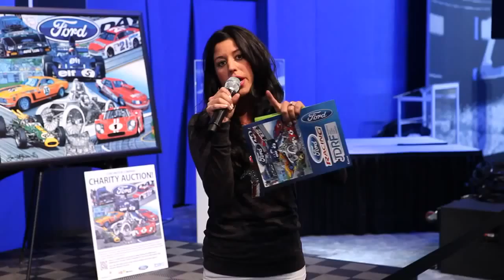Tweet Competition @SEMA 2012